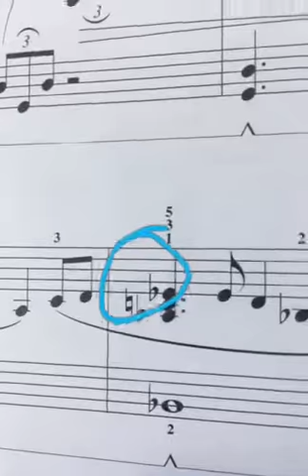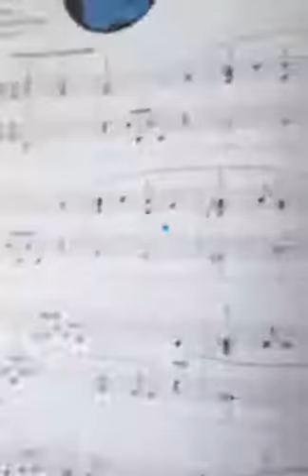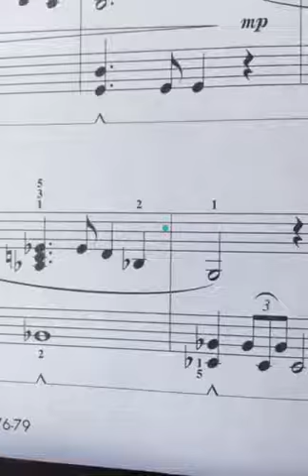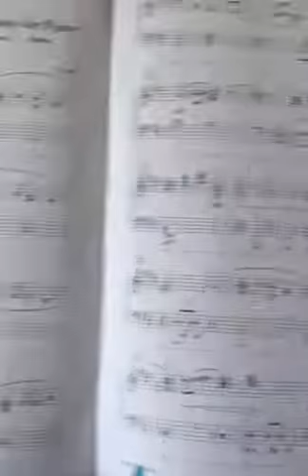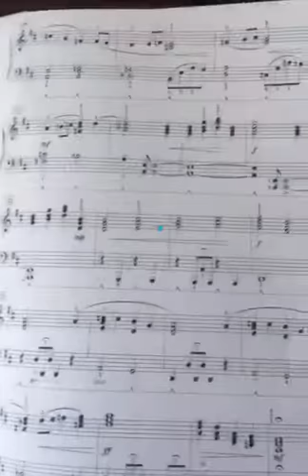Question of the Week: Why do we have Accidentals?